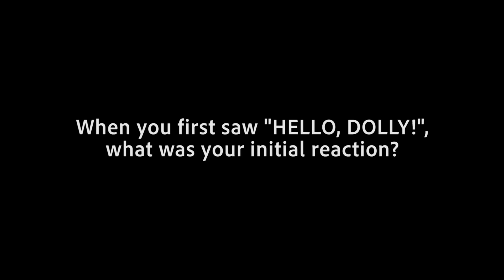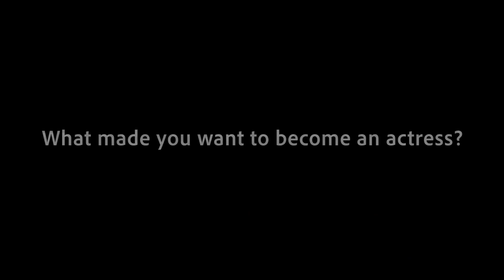Betty Buckley Talks Taking HELLO, DOLLY! Across the Nation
From BroadwayWorld's Archive: The first national tour of the Tony Award-winning Best Musical Revival of Hello, Dolly!, starring Tony Award winner Betty Buckley is bringing Jerry Herman's classic musical across the nation! See a chat with Ms. Buckley about her turn in Dolly's red gown and feathers below!